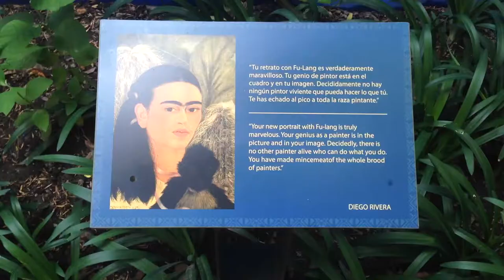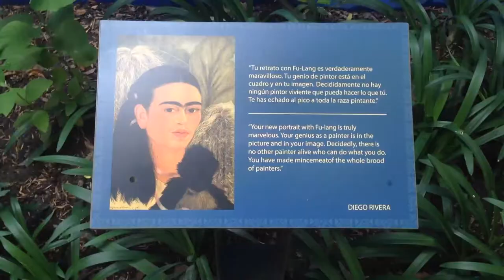Traveling to Mexico Museo Soumaya, Museo Frida Kahlo, Chapultepec Castle